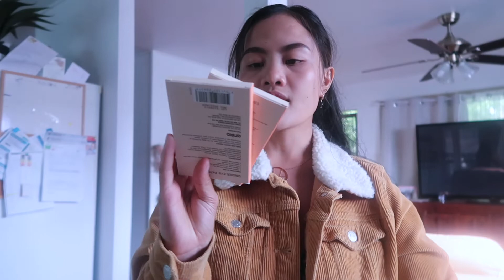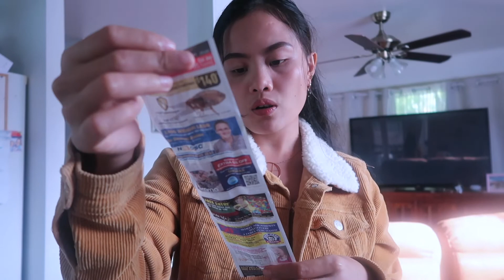KMART HAUL 💵 PRESYO NG MGA BILIHIN SA AUSTRALIA ?GANITO LANG KARAMI ITO NA ANG MABABAYARAN MO ! 🙄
KMART HAUL.PRESYO NG MGA BILIHIN SA ASUTRALIA? GANITO LANG KARAMI ITO NA ANG MABABAYARIN MO !

* CHECK MY FRIENDS CHANNEL*

INTRO:MUSIC
sic.

*MUSIC I USED THIS VEDIO*
Song: Ikon - Cloudy